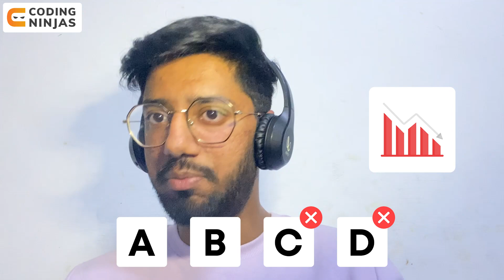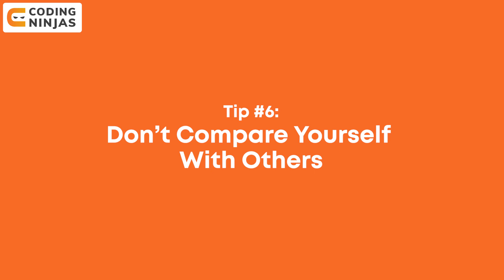Best Ways To Get 5 Star Rating In Coding Contests | Coding Contest Tips | 5star Rating|Coding Ninjas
Get COURSES For FREE Using This Scholarship Test. BEST FREE Resource To Learn DSA, C++, Python, Java, Web Development, Competitive Programming,

CHAPTERS

0:37 - Introduction
1:30 - Tip #1
2:05 - Tip #2
3:17 - Tip #3
4:25 - Tip #4
5:51 - Tip #5
7:51 - Tip #6
9:15 - Tip #7

Best Ways To Get 5 Star Rating In Coding Contests